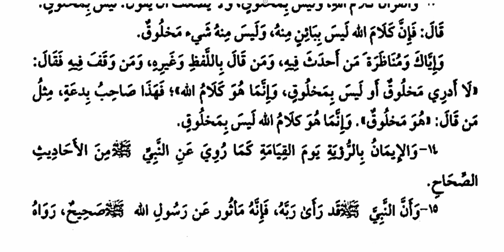Syarah Ushulus Sunnah "Ghirasul Jannah Fii Syarhi Ushulis Sunnah" (6)